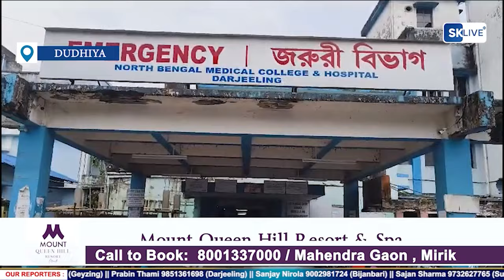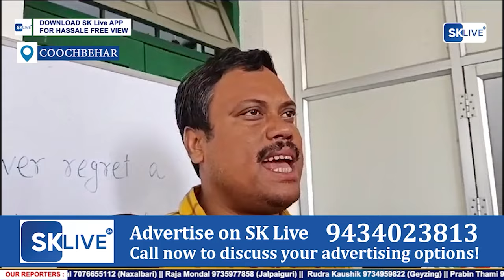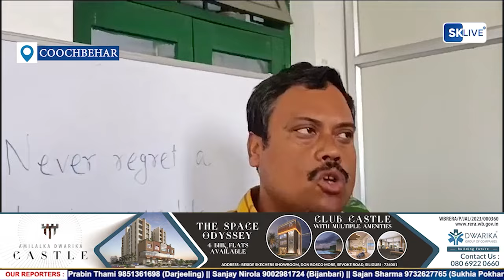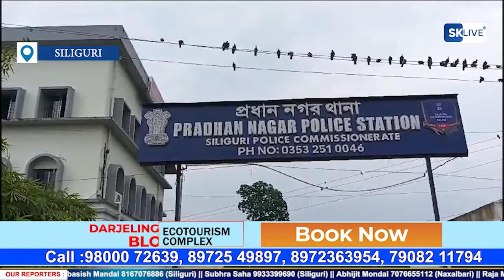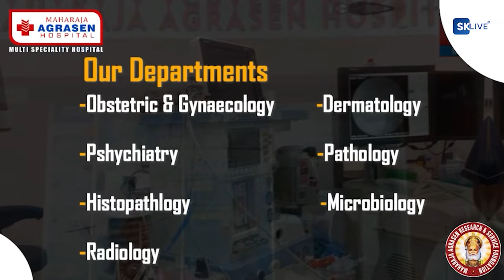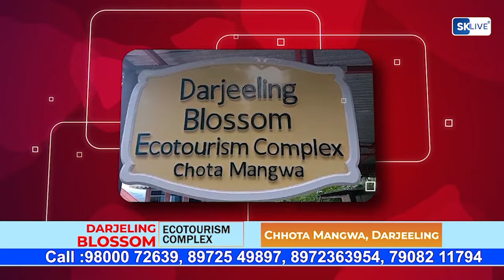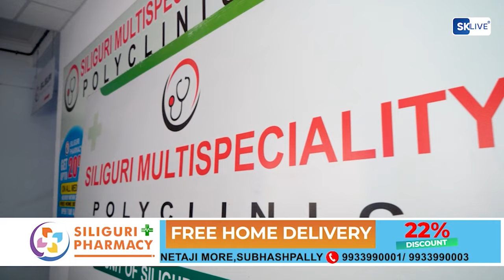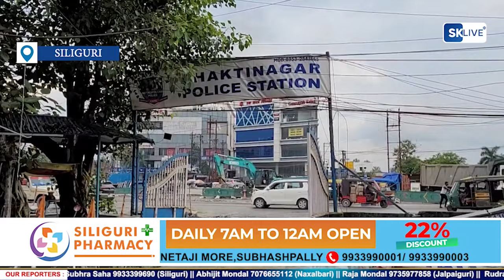Hindi News | Evening | 29th July 2024